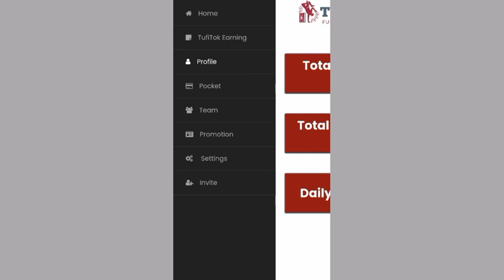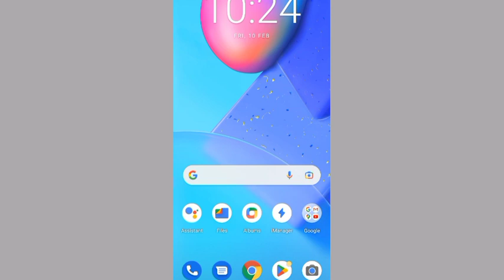Tufitok Website Real Or Fake ll TufitokWebtise Full review 2023 tufitok earning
website se online earning kaise karen

tufitok earning
tiktok earning
tufitok earning app
tiktok earning in pakistan
Q
Qtufitok earning kaise hoti hai
tiktok earning kaise hoti hai
tiktok earning money
tiktok earning 2023
tiktok earning in pakistan 2022
tiktok earning method